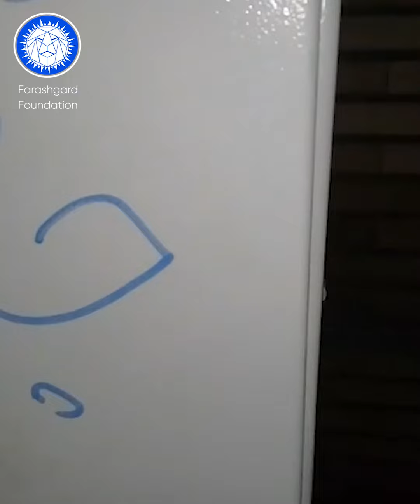به راستی چرا محمدرضاشاه_پهلوی هنوز در باور ایرانیان زنده است؟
۴۲ سال از عمر نکبت‌بار جمهوری جنایتکار اسلامی می‌گذرد و نسل جوان ایران که هرگز شاهنشاه آریامهر را ندیده و زیر سایه حکومت وی زندگی نکرده‌اند، با همه روش‌های مدنی می‌گویند